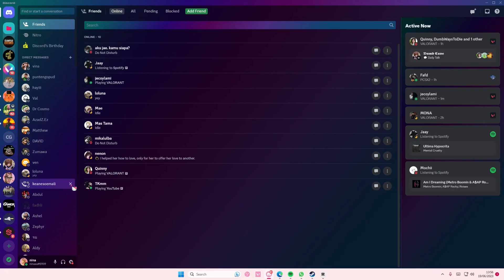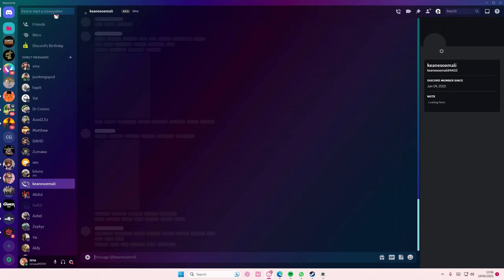[Want to Reopen a Recently Closed DM on Discord? Follow This Step-by-Step Tutorial!]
Want to see closed DMs on Discord? Here's how you can do that.